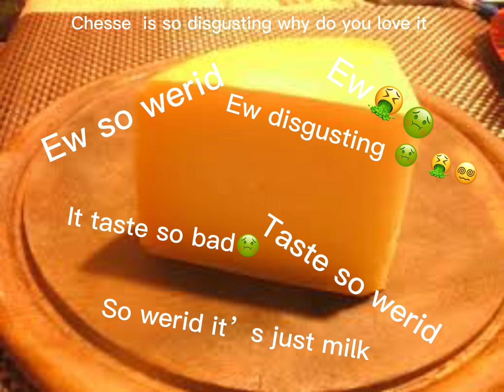Your Beauty never scared me💕 i will do a Alot￼ of these